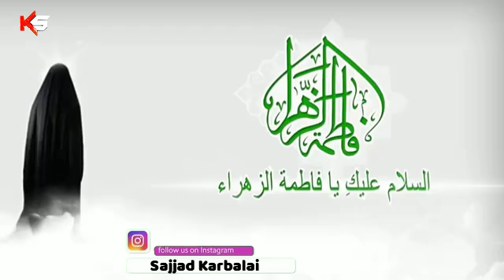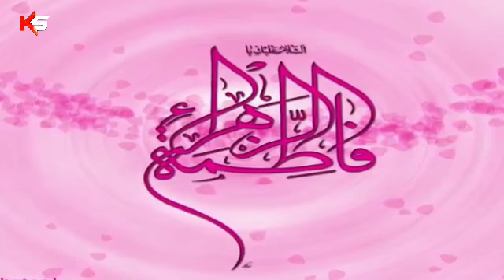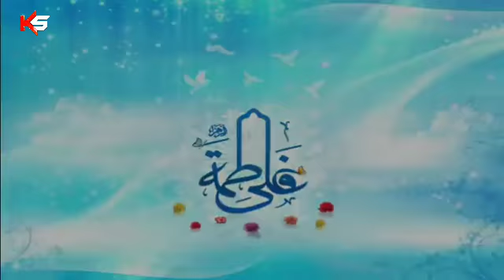Akeli hain Zahra || Heart touching Noha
Thanks